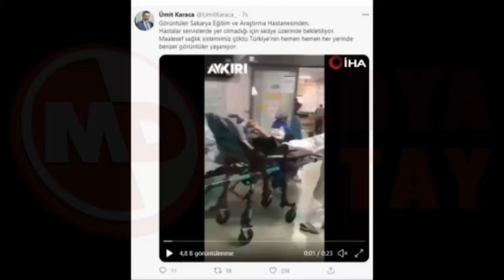Görüntüler İstanbul'da değil Sakarya'da çekilmiş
İstanbul'da korona hastalarının sedyede bekletildiği iddiasıyla paylaşılan görüntülerin Sakarya'da çekildiği ortaya çıktı.